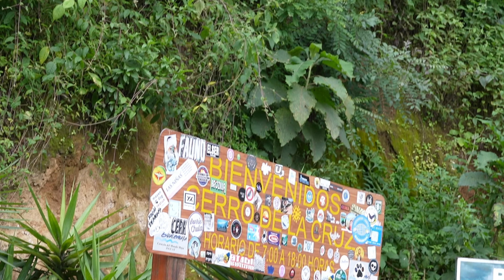PRIMERAS IMPRESIONES DE ANTIGUA GUATEMALA 🇬🇹| GUÍA COMPLETA DE ANTIGUA | NO ES COMO LO PINTAN | 4K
Acompáñanos a visitar los lugares mas conocidos de Antigua, Guatemala.

No dejes de ver el video, darle like y dejarnos en los comentarios que te pareció. Y subscríbanse mi gente, eso nos ayuda mucho mucho mucho.